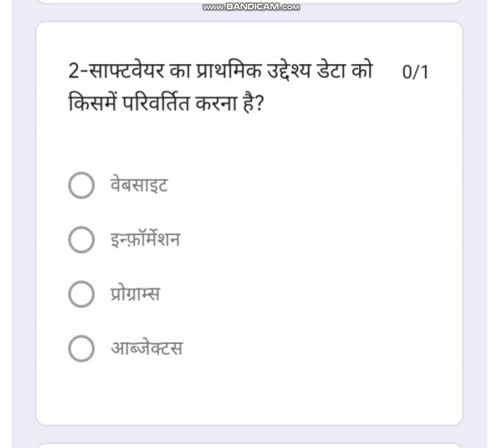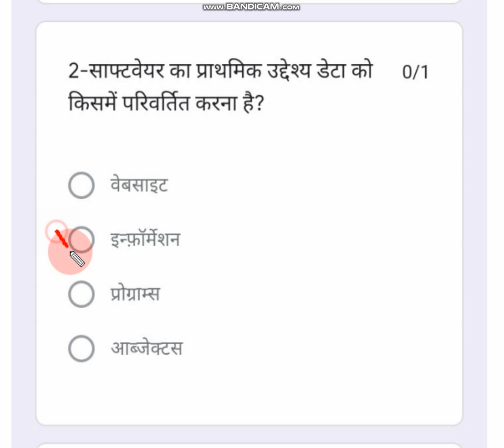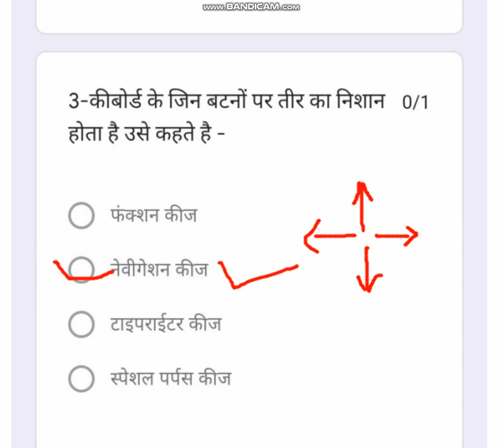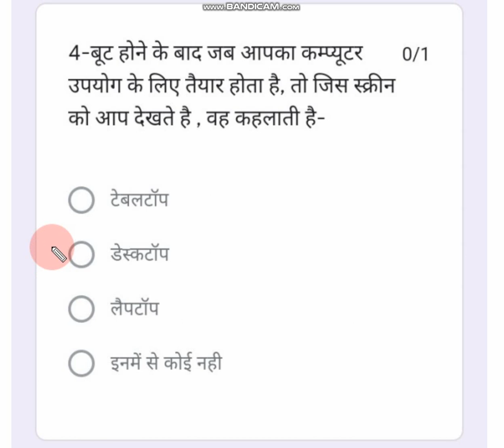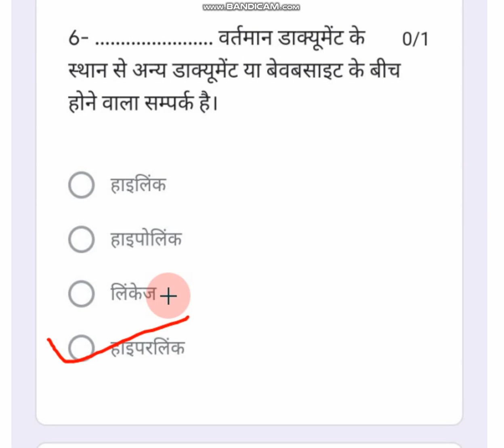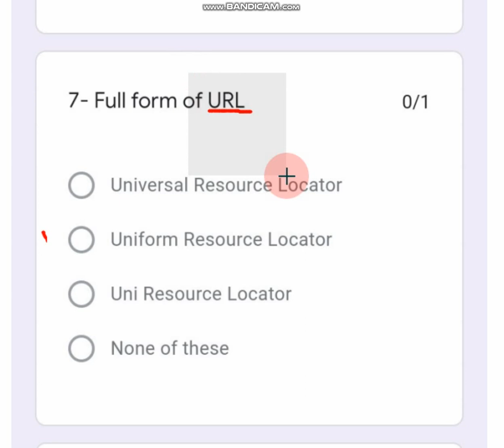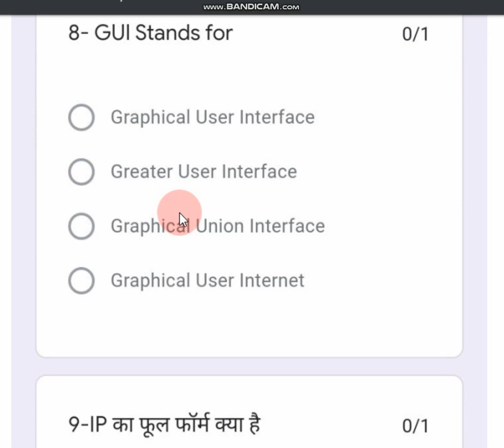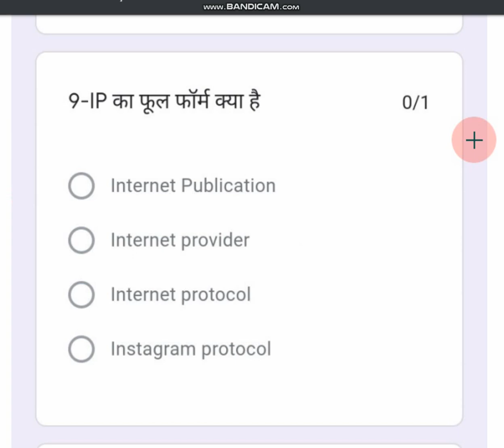10 CLASS COMUTER ASSESSMENT SOLUTION